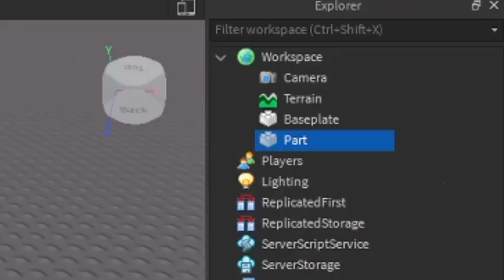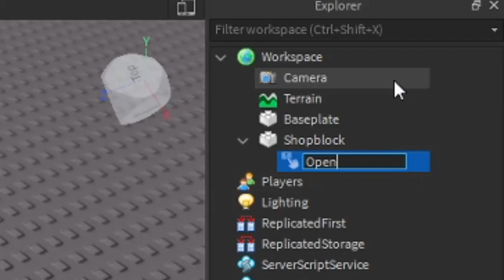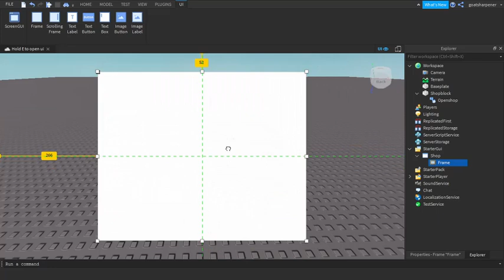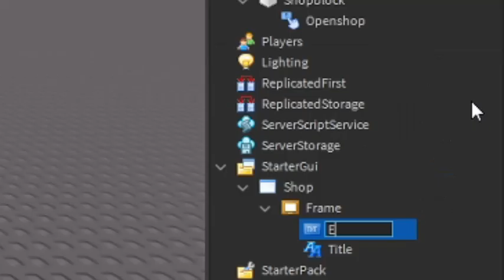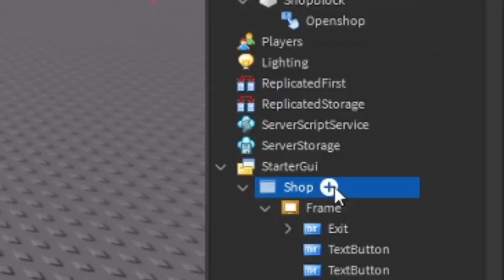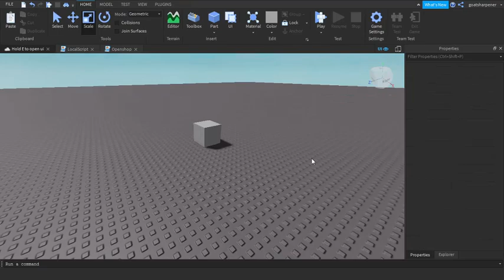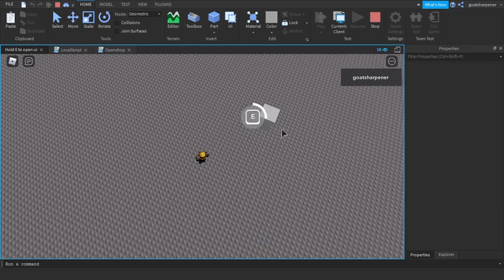How to make a hold e to open shop thingy in Roblox Studio!!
In today's video, I show you guys how to make a block or whatever it is and you can hold E (or any letter really) to open a shop!

Roblox Studio is the building tool of Roblox that helps you to create the places of your dreams. It provides our Developers with a more comprehensive and intricate set of tools, which allows for a greater sense of control and creative expression.

Roblox Studio's features are accessible to a variety of skill levels ranging from a novice to an experienced programmer. Tools range from simple manipulation of objects or terrain to entering complex scripts and game functions. Studio also allows you to test your games in an isolated environment before uploading them to the Roblox website.